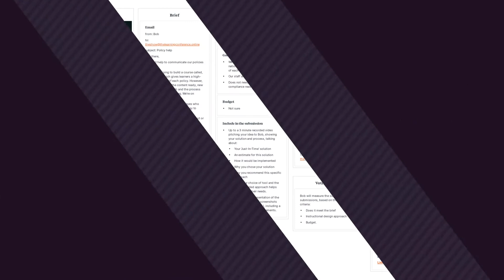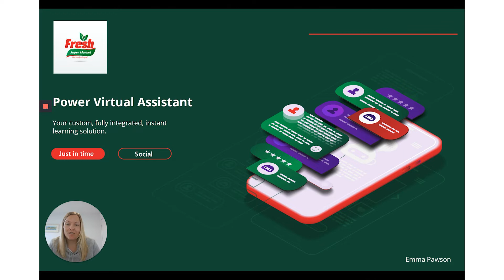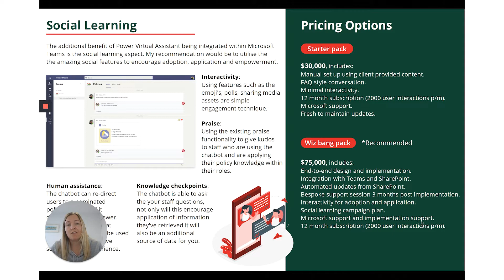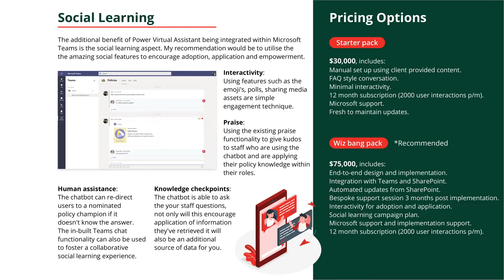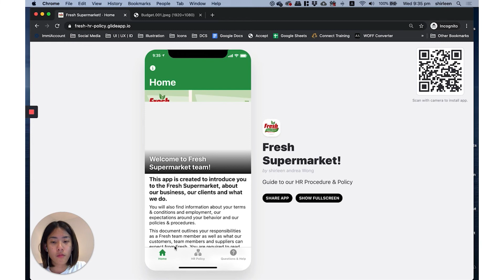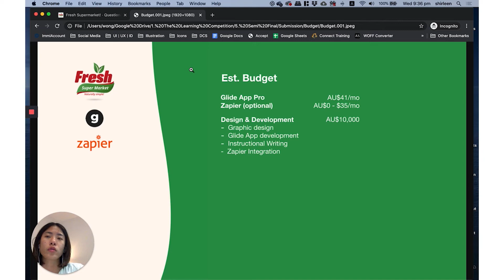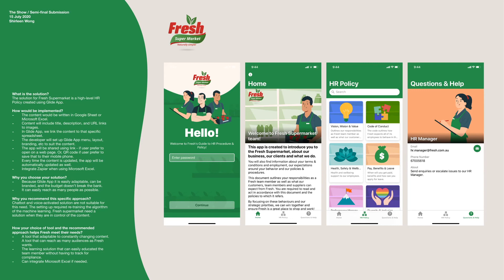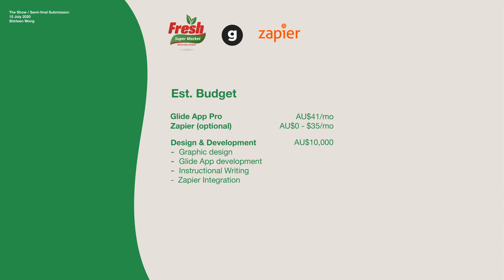Fresh Challenge - The Show Learning Competition E18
TICKETS TO THE LEARNING CONFERENCE ARE ON SALE (from AUD$395 for a 1 day pass and AUD$885 for an all-access pass. Includes recordings for the ticket you buy)

We continue 'The Show' with the Round 4 Challenge with a brief from a Super Market called Fresh who need some help communicating their policies.

Our Learning Designers needed to show a mockup of what they would do to help deliver this Just-In-Time Training and present their findings in a video via loom.

Today, our designers went up against each other to create the best Learning Designs. They all did a wonderful job on this project!

Thanks to Zsolt Olah for being our special guest!

0:00 Intro to Episode 18
2:57 Welcome to Zsolt Olah
4:30 The Brief
6:40 Emma Pawson
20:38 Shirleen Wong
37:38 Wrap Up

The Show is a Learning Competition in collaboration with The Learning Conference.